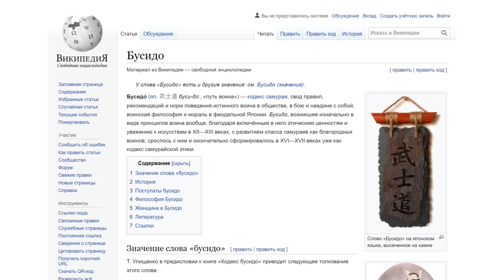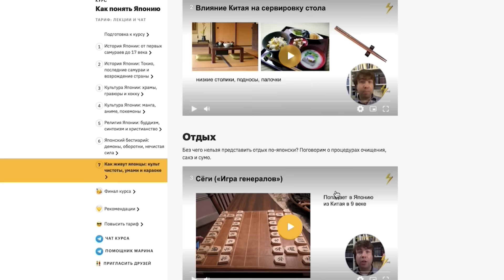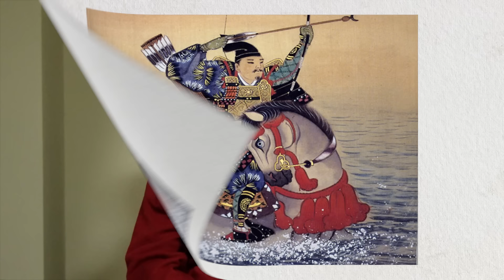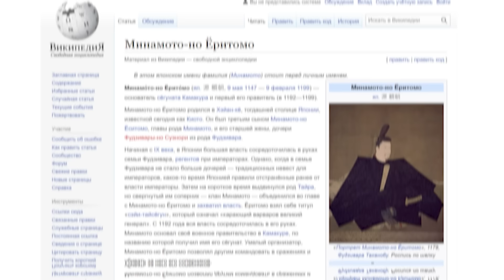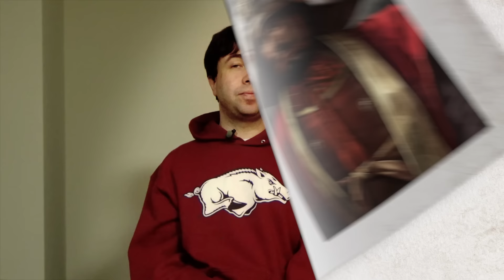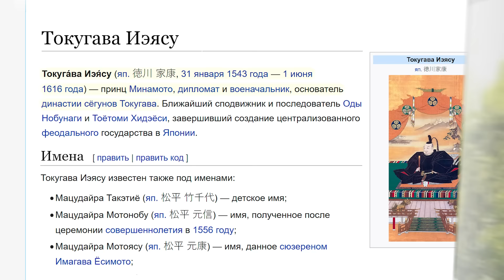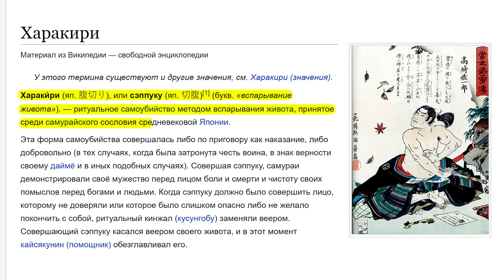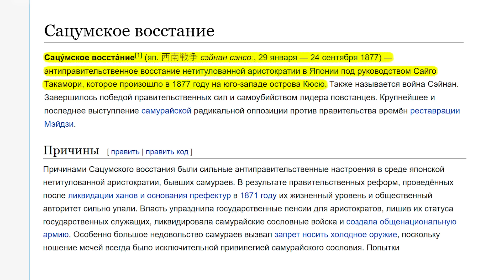Краткая история самураев: от рождения до харакири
Эти величественные воины — больше, чем просто мастера боя. Их считают хранителями кодекса чести, благородными одиночками, готовыми отдать жизнь за правду. Но сколько в этих изображениях реальности, а сколько выдумки?

Вместе с Александром Раевским посмотрим на самураев с точки зрения истории. Мы знаем не так много случаев, чтобы военное сословие управляло страной, тем более на протяжении семи столетий. И за это время самураи оказали огромное влияние на общество, культуру, образ мыслей и традиции Японии.

Военное сословие Японии оставило после себя столько мифов и легенд, что сложно понять, какими же они были на самом деле. Попробуем разобраться!

Поговорим о легендарных самураях и самом зловещем объединителе Японии, узнаем, в чем разница между харакири и сэппуку, и какой на самом деле была история 47 ронинов.

Поехали!

00:00 - Вступление: развенчание мифов о самураях и освещение их истинной истории
00:42 - Анализ мифа о кодексе бушидо и его исторических основаниях
02:10 - Разъяснение различий между терминами "самурай" и "буши"
02:30 - Раскрытие истинного значения слова "самурай" в историческом контексте
03:39 - История строительства города Хэйанкё, ныне известного как Киото
04:08 - Описание жизни аристократии в Хэйанкё и их идиллического образа жизни
05:10 - Возникновение самураев как отдельного военного сословия в Японии
07:07 - Вклад Японии в мировую культуру через распространение своих курсов
09:01 - Месть Минамото Йоритому и начало его восстания
10:22 - Упоминание пенициллина и проблемы устойчивости к антибиотикам
11:24 - Смерть императора Антоко и падение клана Тайра
14:12 - Объяснение сэппуку — ритуального самоубийства самураев
17:02 - Установление сёгуната Миномото и его значение для Японии
18:19 - История Кусуноки Масасигэ, самурая, боровшегося за императора
20:06 - История солевого дара между Такэда Сингэн и Уэсуги Кэнсин
23:55 - Заговор Акэти Мицухидэ против Оды Нобунаги
27:05 - Токугава Иэясу и его роль в объединении Японии
29:34 - "Хагакурэ": изложение самурайского кодекса
31:08 - Месть 47 ронинов - один из самых известных сюжетов самурайской этики
34:27 - Предсмертные стихи самураев, совершающих сэппуку, как выражение их духа и философии

Это четвертая лекция нового сезона «Свет» от Level One, где мы продолжаем раскрывать тайны прошлого, проливая свет на темные страницы истории и исследуя яркие моменты человечества. Присоединяйтесь к нам, чтобы узнать больше о самураях и их вкладе в историю Японии.